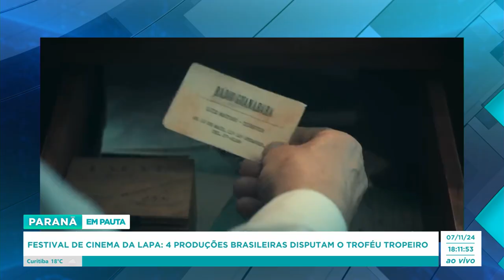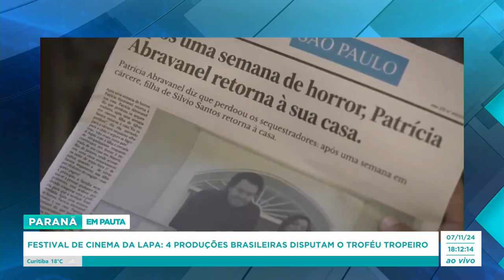Festival de Cinema da Lapa: 4 produções brasileiras disputam o troféu tropeiro